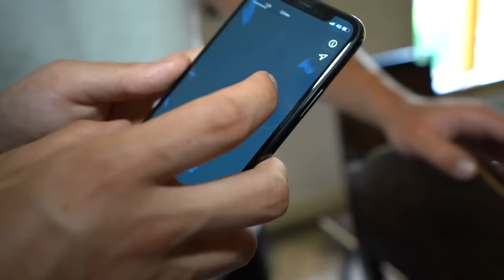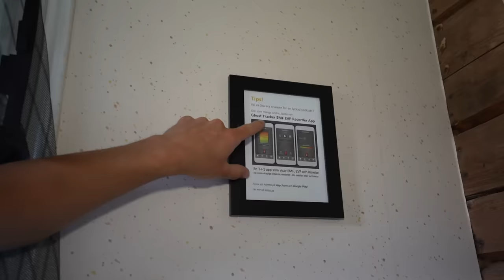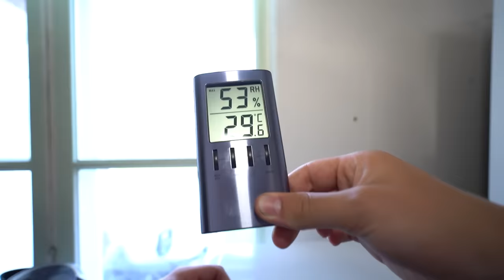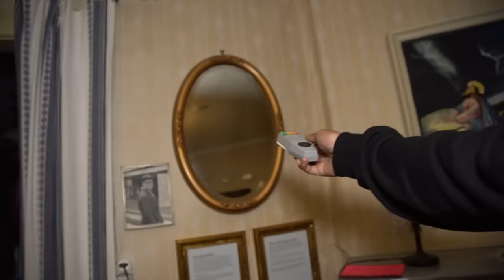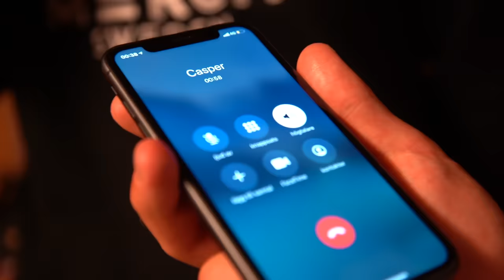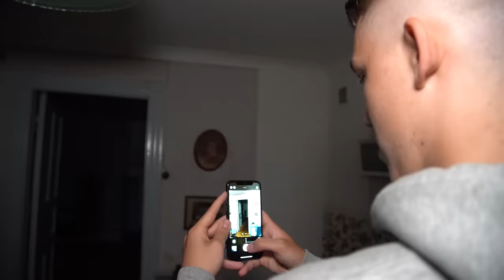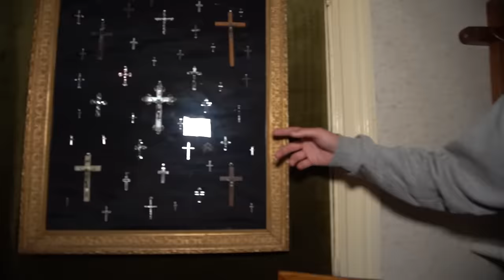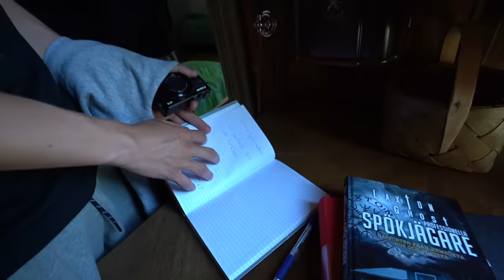Övernattar i Sveriges mest hemsökta hus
Dags att ta reda på om det där med spöken och andar verkligen existerar samt om det verkligen är så läskigt som folk säger att övernatta i hemsökta hus. Så varför inte köra en övernattning i Sveriges MEST hemsökta hus? :D

Om du skulle vilja boka och slagga där vi var en natt så kika in hemsidan här: